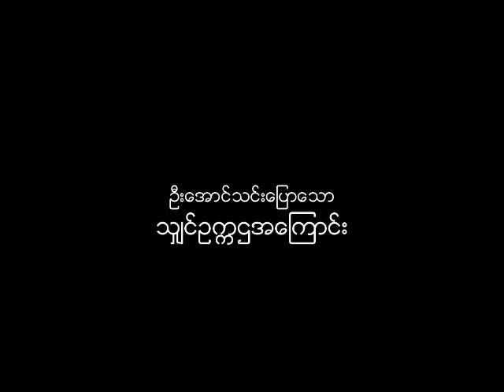ဆရာအောင်သင်းပြောသော သျှင်ဥက္ကဋ္ဌအကြောင်း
About Sayadaw Shin Ukkaha/Okkahta discussed by Sayar U Aung Thin.

နတ်မှီတောရတောင်တွင်းကြီးဆရာတော် သျှင်ဥက္ကဋ္ဌ